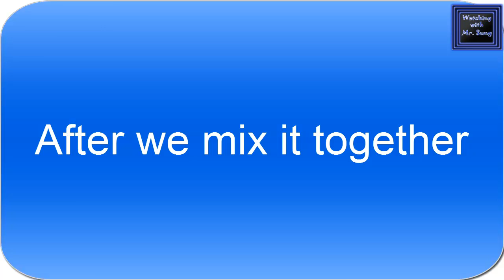2017 Cambodia Street Food | Khmer popular food in Phnom Penh -- Part 2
Price is $2 per bowl.
2017 Cambodia Street Food | Khmer popular food in Phnom Penh -- Part 2. Meats are Pork, Crap, Fish meat ball and vegetable. You can find it most of the place in Phnom Penh city.

** We call it Num Pa Jouk Vietnam.

* 2016 Cambodia Street Food | Khmer popular food in Phnom Penh -- Part 1